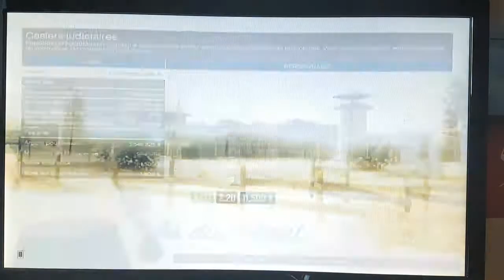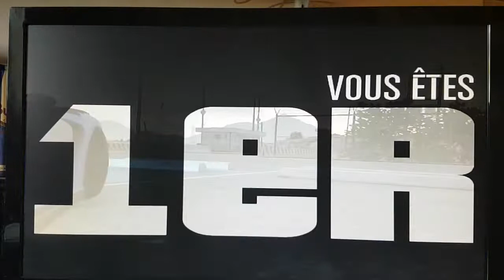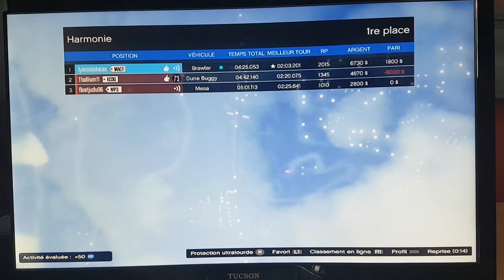[GTA5] courses entre potes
Petites courses tranquille avec des poto
Skype: lyonnaislucas1
Psn (ps3): lyonnaislucas